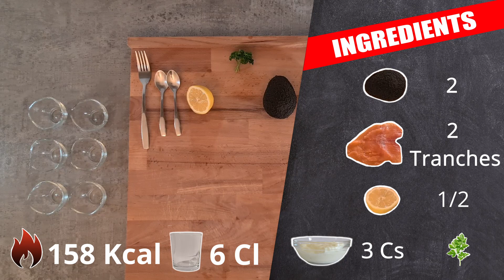SAUMON CREME D'AVOCAT VERRINE SALEE TRES SIMPLE ET FACILE POUR DEBUTANT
Verrine Classique Très Facile à faire Saumon Crème D'Avocat

Pour ma Huitième verrine je vous propose : La Saumon Crème D'Avocat qui est une verrine salée très bonne et facile à effectuer, elle peut être déguster en entrée ou lors d'un apéritif . C'est une verrine qui est un peu calorique par rapport a d'habitude mais qui reste un classique et qui se déguste très fraiche.

Ingrédients :
- 2 Avocats
- 2 Tranches de saumon fumé
- 3 Cuillères à soupe de crème fraiche
- 1/2 Citron
-  Persil

Nombre de verrine : 6
Temps : 10 Minutes
Kcal environ par verrine : 158 Kcal

Credits :
00:00 La Présentation
00:11 Les Ingrédients
00:40 La Préparation
02:25 Le Résultat